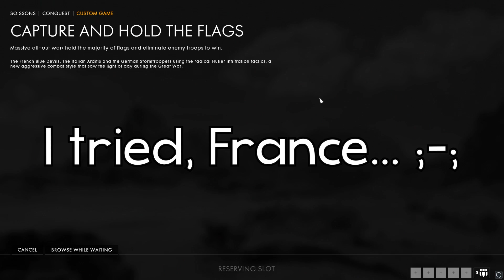Battlefield 1 CTE in a Nutshell...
Drop a LIKE for more Battlefield 1 Stuff! (乃^o^)乃

Welcome to the Battlefield 1 Community Test Environment!

I hope you like grenades…

The BF1 CTE was introduced so players can test the newest patches for Battlefield 1.

This allows players to get early access to new DLC, new maps, new weapons, new gameplay balance changes, etc.

My journey throughout the Battlefield 1 CTE was…interesting.

So, what do you think of the Battlefield 1 CTE? Will you be getting the “They Shall Not Pass” DLC? Let me know with a comment! ^-^

Songs: Battlefield 1 Main Theme

Scouting the Enemy - Brian Tyler (MW3 Soundtrack)

Protocol - Hans Zimmer (MW2 Soundtrack)

BF4 Main Theme Song

Erik - M3RKMUS1C